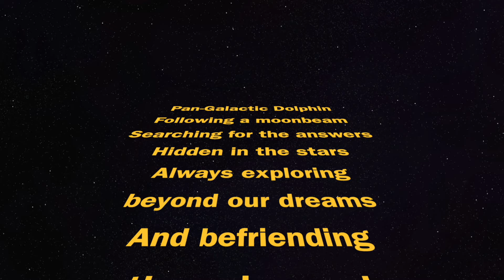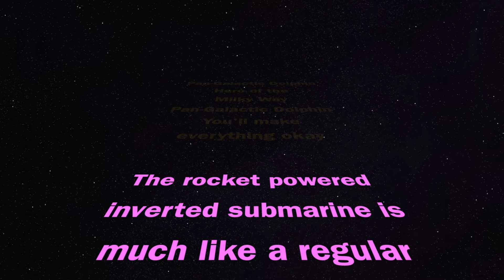Pan-Galactic Dolphin - lyric video - Parry Gripp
Pan-Galactic Dolphin
Following a moonbeam
Searching for the answers
Hidden in the stars
Always exploring beyond our dreams
And befriending those in need

Pan-Galactic Dolphin
Soaring through the stardust
In a rocket powered
Inverted submarine
Discovering new worlds
With first mate Lumpy the lumpfish

Pan-Galactic Dolphin
Hero of the Milky Way
Pan-Galactic Dolphin
You’ll make everything okay

Spoken: The rocket powered inverted submarine is much like a regular submarine, only the water is on the inside, keeping the dolphin and Lumpy comfortable as they travel on their adventures through outer space

Pan-Galactic Dolphin
Swimming in the starlight
Spreading hope throughout
Ten million galaxies
From the Planet of Lost Cats
To the Wiener Dog Nebula
Hear the Celestial Tapeworm Choir
Listen to them singing

Pan-Galactic, Pan-Galactic

Pan Galactic Dolphin
And Lumpy the lumpfish